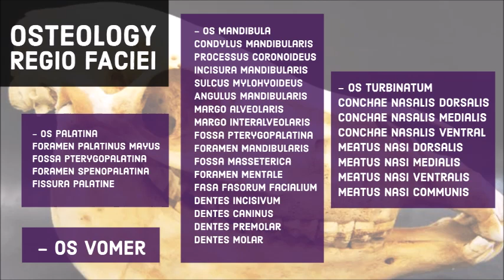Osteologi Regio Faciei